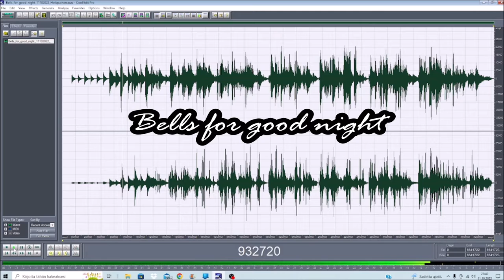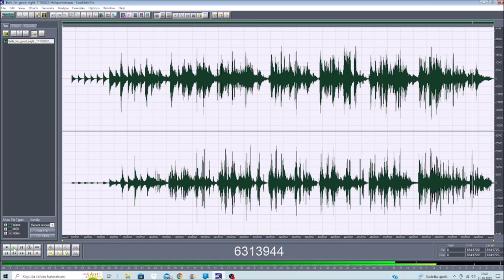Bells for Good Night 11102022 Holopainen